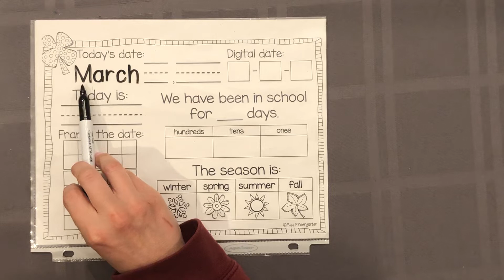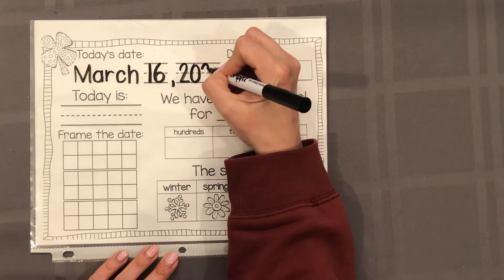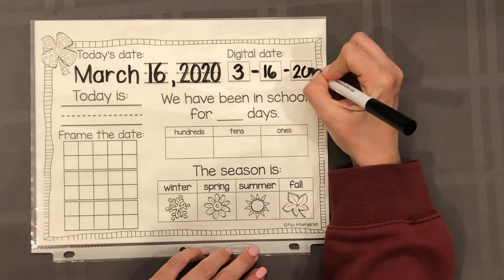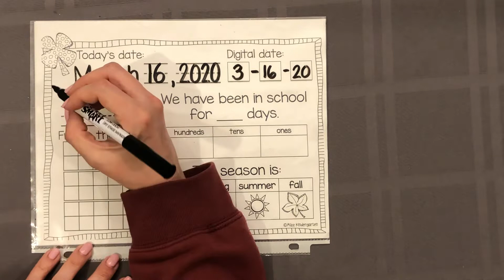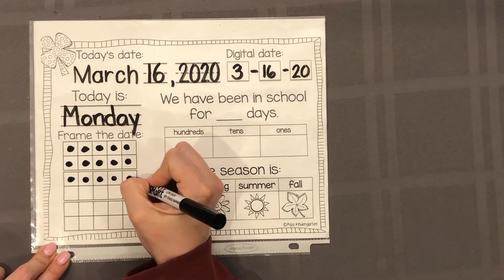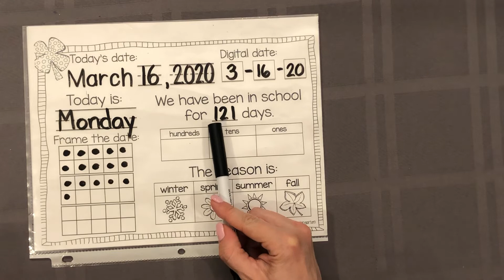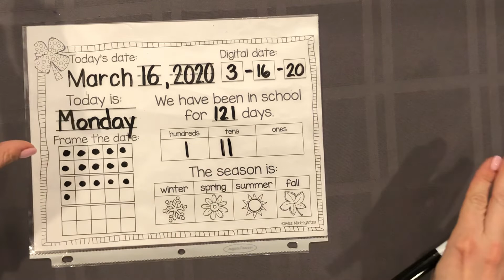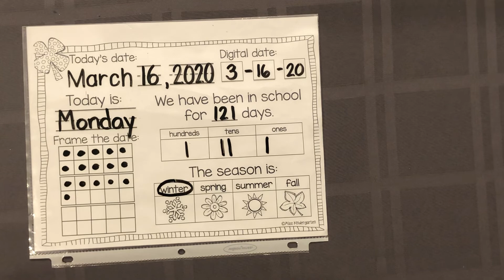3/16 Monday Calendar